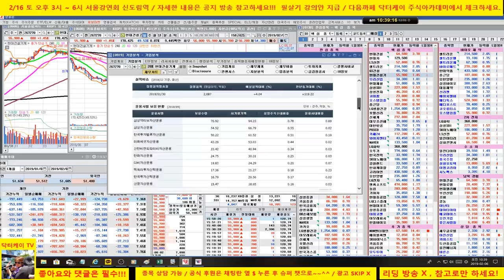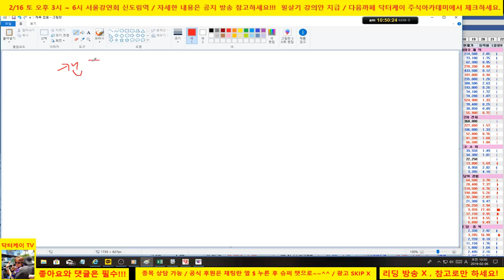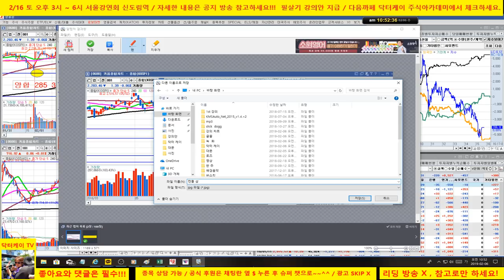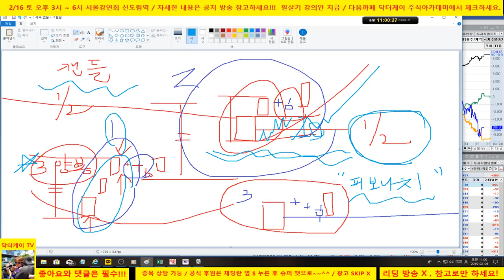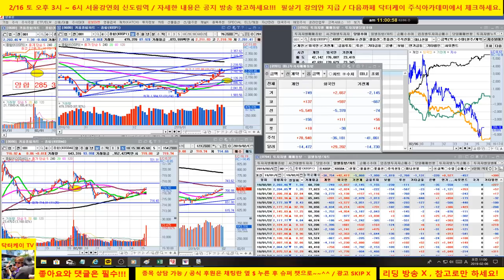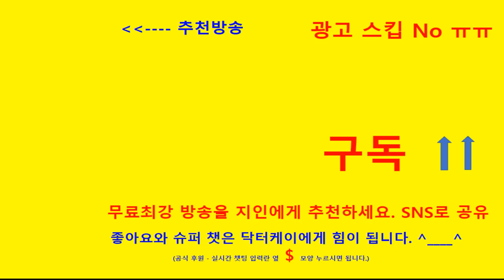= 닥터케이 주식아카데미 =캔들 강의/셀트리온,현대건설,현대차,LS산전,대덕전자,종근당/190206